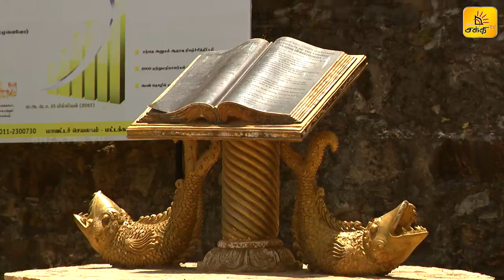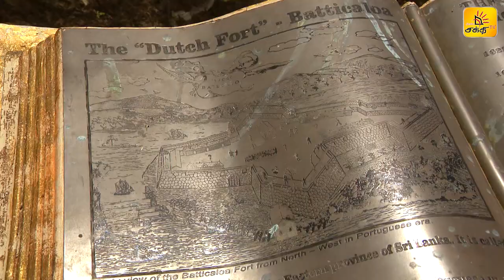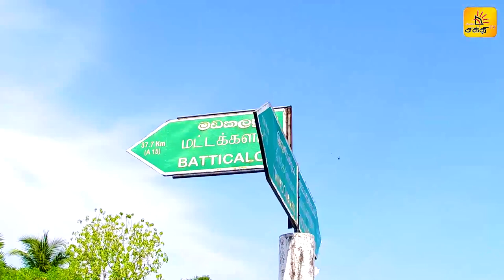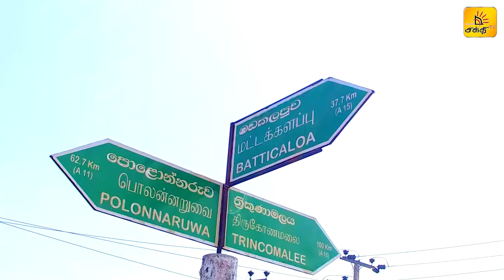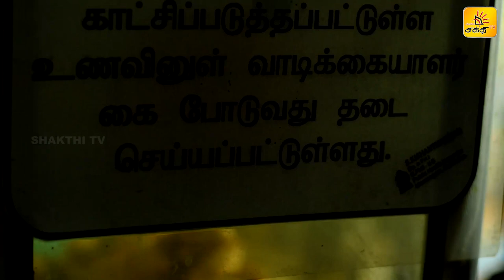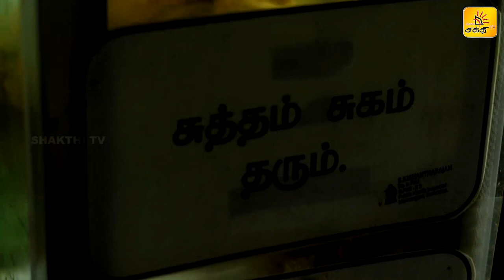மட்டக்களப்பில "மட்டி" சாப்பிட்டிருக்கீங்களா ?? | நெடுஞ்சாலை | Shakthi TV